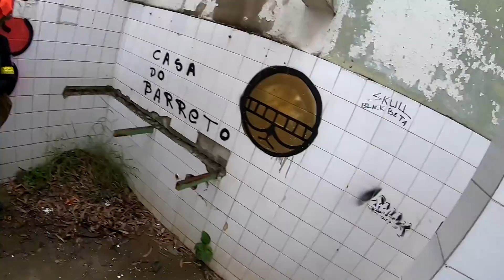COD WARZONE AIRSOFT | TIRASSO NO OCULOS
Mais um WARZONE AIRSOFT MODO SAQUE, dessa vez jogamos contra outro time. TMJJJJJJ